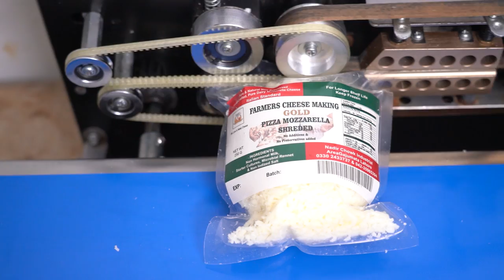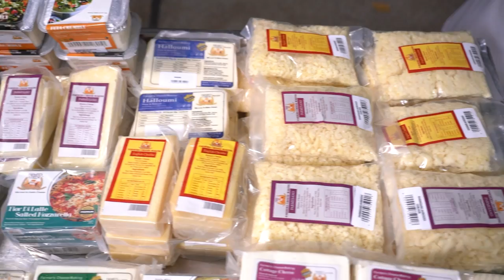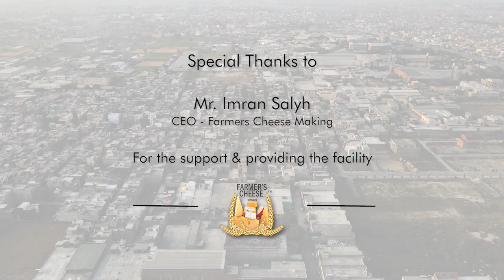Rise of Cheese making Art in Pakistan under the Capacity Building Project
Cheese making is a centuries-old process that has developed from an art into a science, as the demand for the product and the scale of production have increased.
Under the Capacity Building Project lead by Dr Muhammad Junaid, the Department of Dairy Technology UVAS collaborated with Farmers Cheese Making Company to record a documentary about the rising art of cheese making using the Company's plant facility.